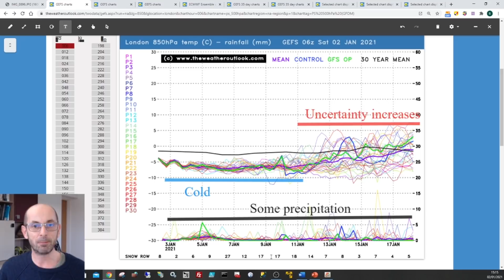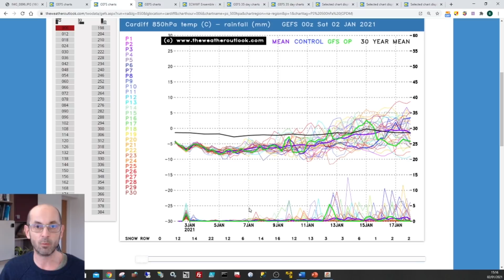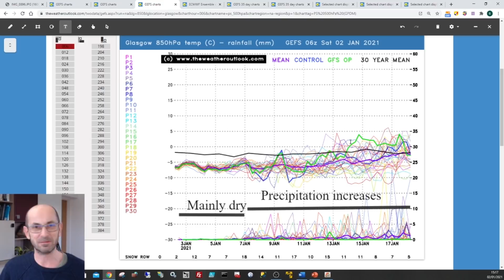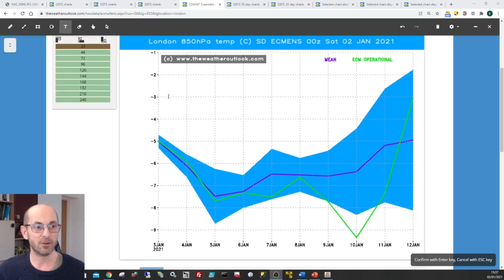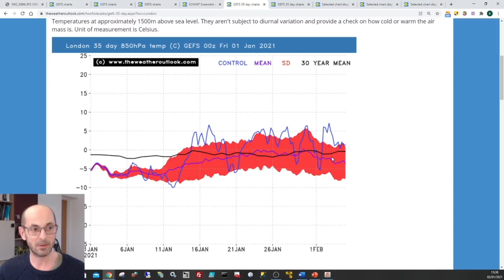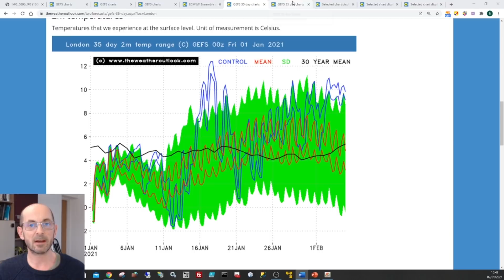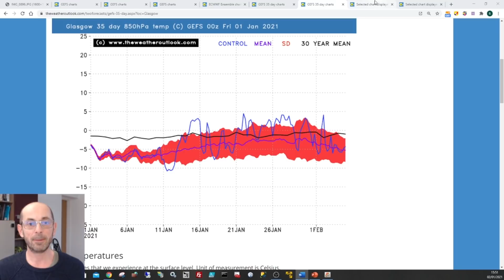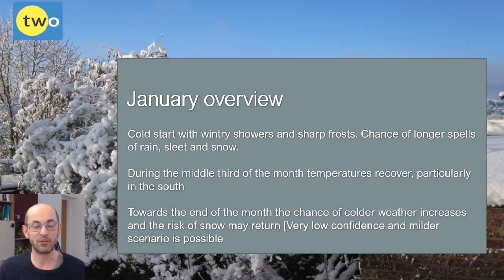Is the cold set to dominate and can we expect snow this month? January weather forecast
The UK hasn't had a really cold and snow January since 2010. Will this be the one?

TheWeatherOutlook's Brian Gaze takes a look at the December weather outlook. Can we expect an early taste of winter and even snow?